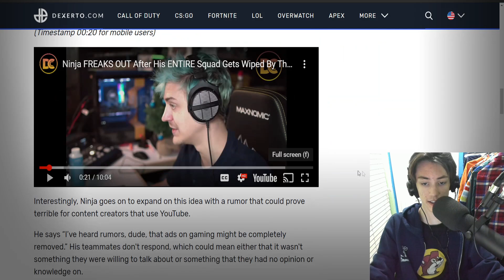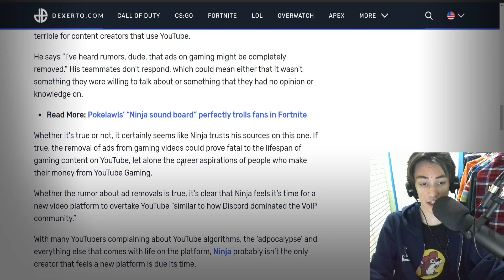🚨Ninja Wants a Competitor to YouTube